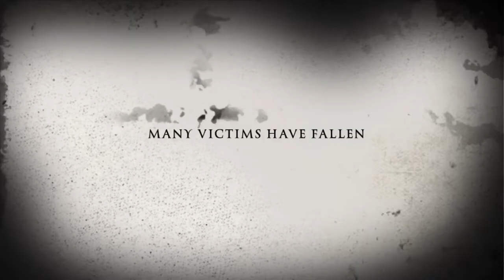THE ELF TED WILSON IN MIGHTYS CORNER WITH PAUL MAIDEN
17 TIME LEGENDARY CHAMPION AND EUROPEAN BRONZE MEDALIST TED WILSON SHARES HIS KNOWLEDGE HINTS TIPS AND EXPERIENCES WITH PAUL MAIDEN,
FROM STARTING IN 2004,BARRY KNOWLES ALMOST LOSING HIS PEN*S FAVOURITE PULLERS GREATEST MATCHES AND MUCH MORE